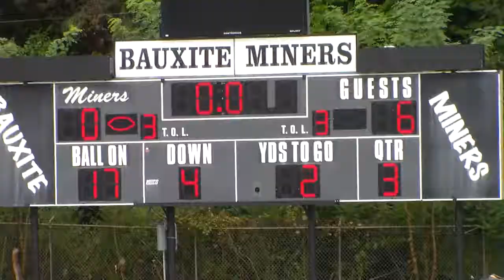2017 6th Grade HG Cardinals vs Bauxite Miners